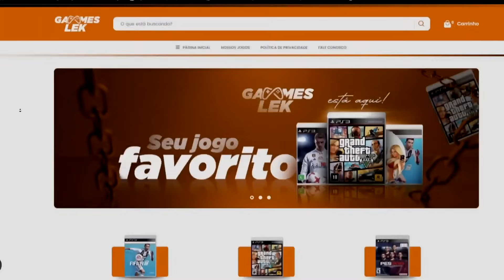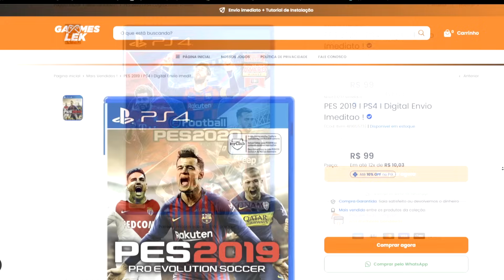TIVE QUE VENDER JOGADOR IMPORTANTE POR FALTA DE DINHEIRO NO SANTOS Efootball 2024 Master Liga #07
CONTATO MARFUT PATCH - 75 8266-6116